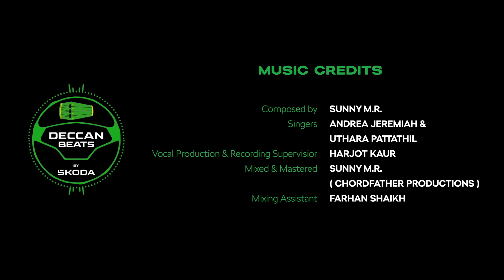ŠKODA Deccan Beats Garage Series with Andrea Jeremiah & Uthara | Idhu Varai | Malai Nerum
The stunning rendition by Andrea Jeremiah & Uthara Pattathil will leave you speechless!

Content IP:
ŠKODA AUTO INDIA

Content & Creative Partner:
OMNICOM MEDIA GROUP INDIA

Produced by:
LAQSHAY EVENT IP PVT. LTD

Executed by:
PLANBWORKS ENTERTAINMENT

Post Production :
MUMBAI POST HOUSE

Medley Music Credits:
Composed by : Sunny M.R.

Vocal Production & Recording Supervisior : Harjot Kaur

Mixed & Mastered : Sunny M.R. (Chordfather Productions)

Mixing Assistant : Farhan Shaikh

Idhu Varai  (Cover)
Lyrics By Gangai Amaren
Recreated By Jay Karki & Nabeel Zubair (Chordfather Productions)

ŠKODA Deccan Beats